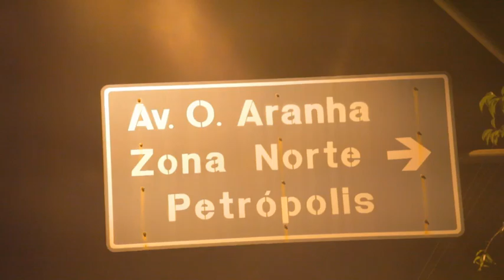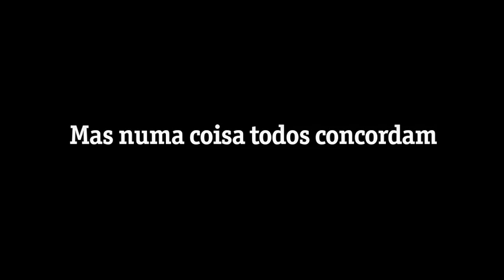Dia do Rock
Para homenagear o dia do rock, Manuela convidou vários artistas para falar de Porto Alegre e sua alma rock 'n roll.